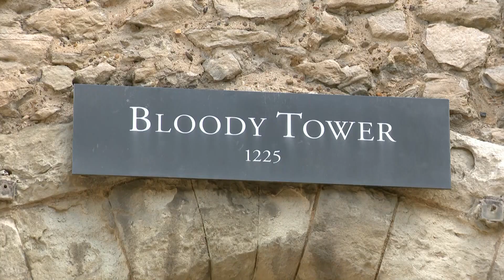The Tower of London reopens after longest period of closure since World War Two | 5 News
► The Tower of London has been closed for the longest period since World War Two. Today, one of the UK’s most iconic sites reopened its doors to visitors.

► Hugging allowed in England for the first time in over a year